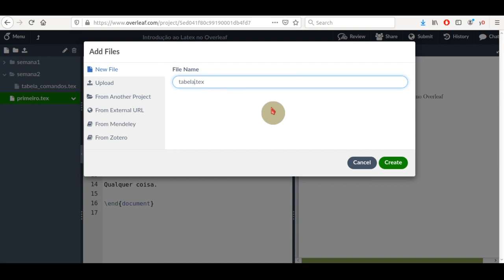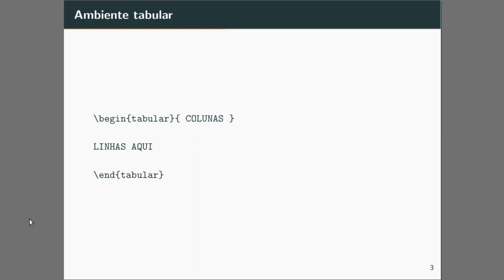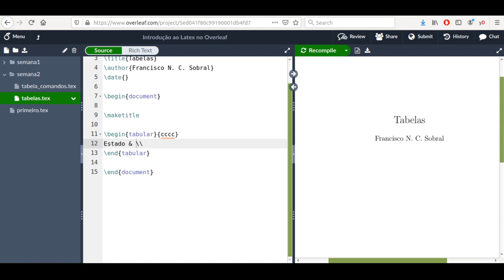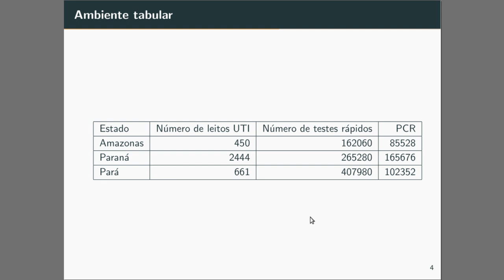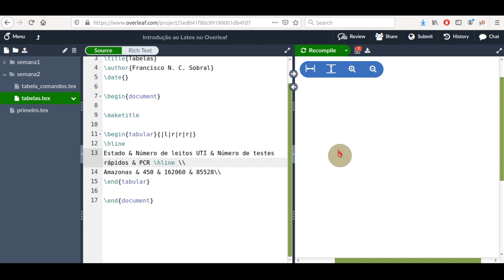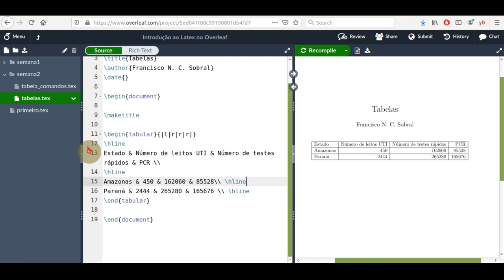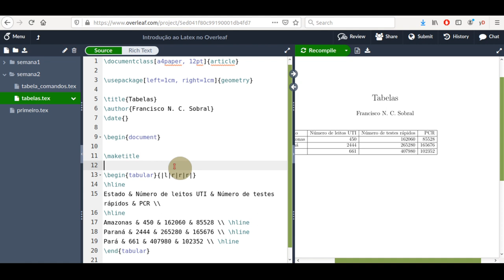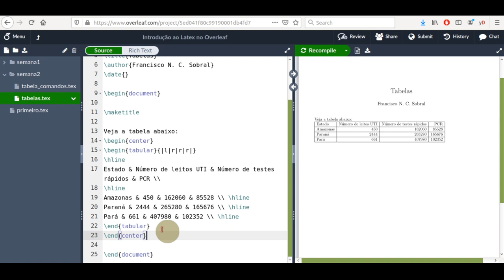Aula 4 (Parte 1) - Tabelas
Nesta aula ensinamos como criar tabelas no LaTeX.